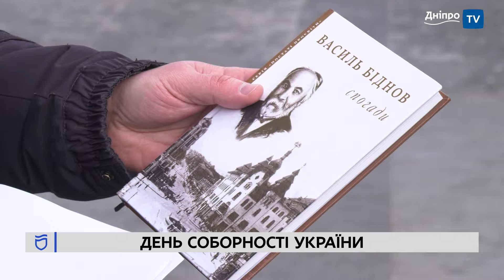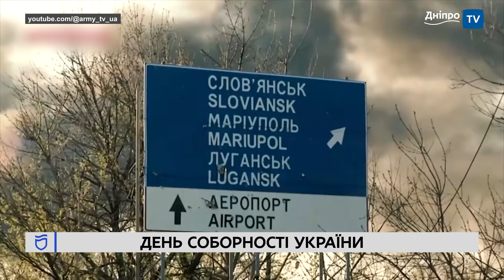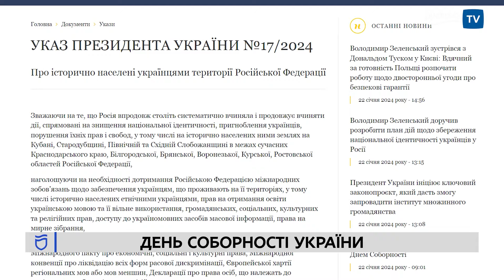👬👩🏻‍🤝‍🧑🏼 Україна відзначає 105 річницю з дня проголошення об'єднання українських земель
Щороку 22 січня українці відзначають День Соборності України, об'єднуючись у живому ланцюзі та висловлюючи підтримку національній єдності та незалежності. Тому День Соборності є святом для всіх громадян, символізуючи прагнення до єдності та свободи.